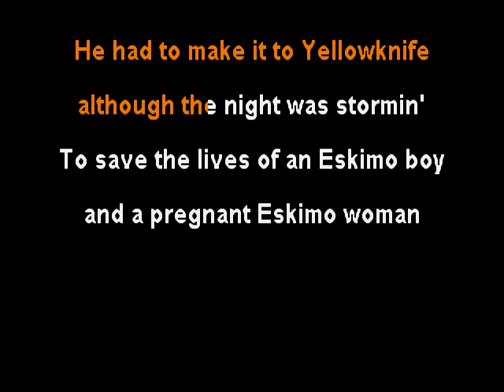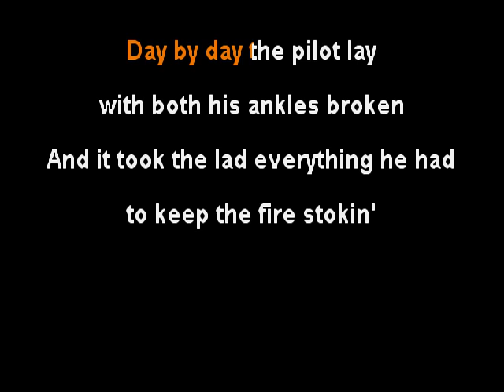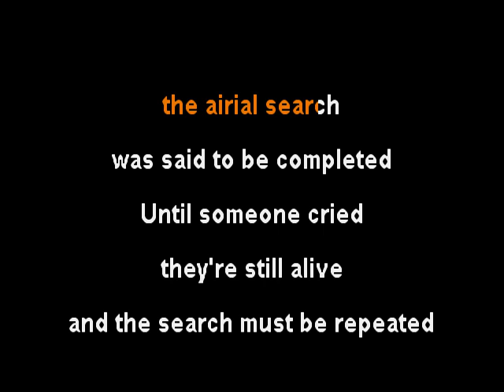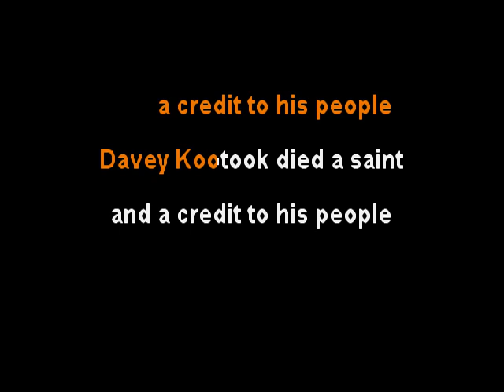Stompin' Tom - Marten Hartwell Story - clay wood karaoke